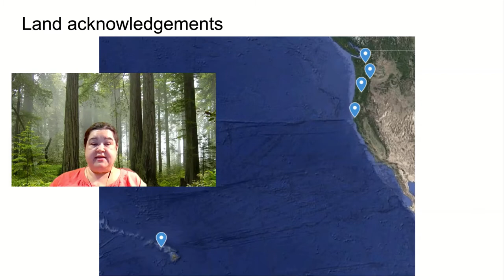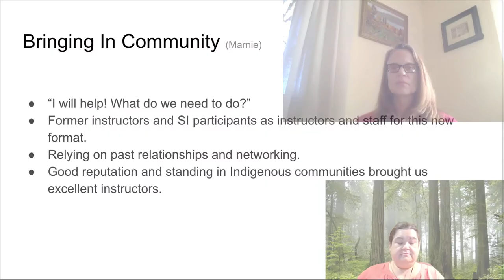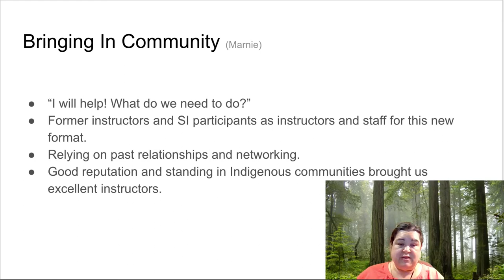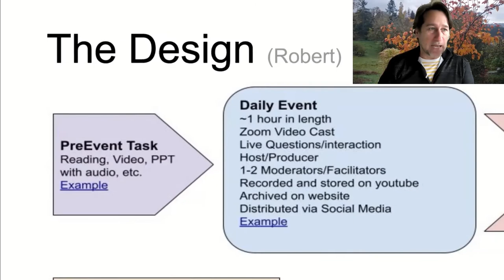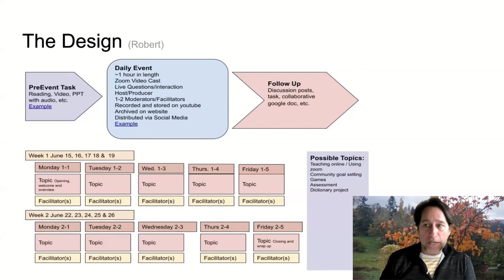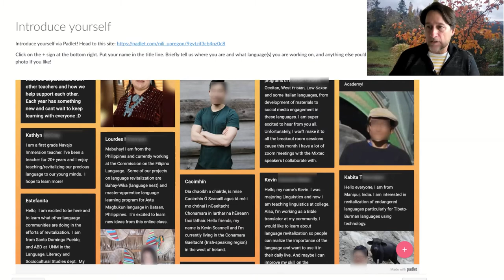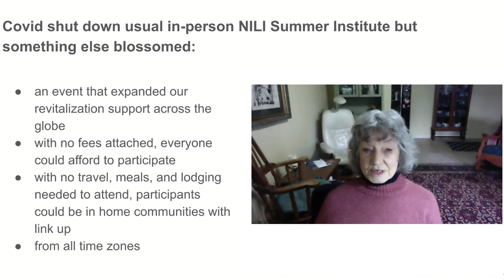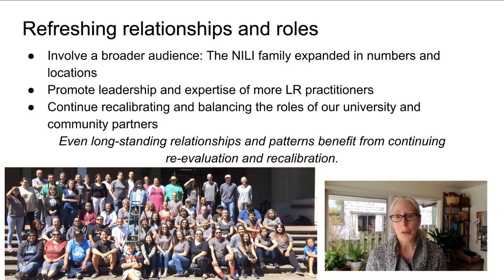Recalibrating Relationships: New Roles for University/Community Partners in Pandemic Times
The CoVid 19 pandemic changed everything. But while change can be disruptive, it can simultaneously be an opportunity anew. This paper describes how our university institute evolved during the CoVid 19 crisis by recalibrating the roles of our university and community partners while building a two week, online workshop.